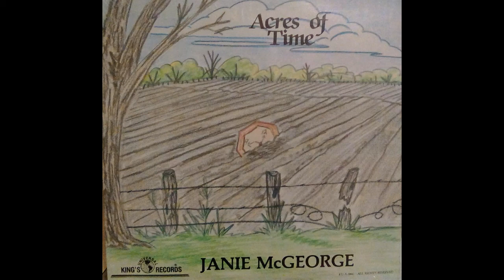Janie McGeorge - Acres Of Time